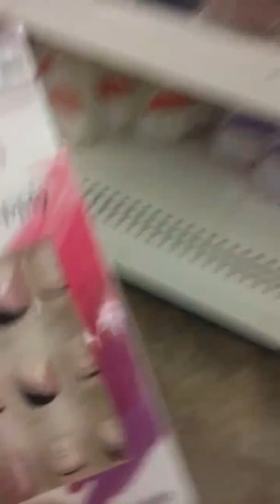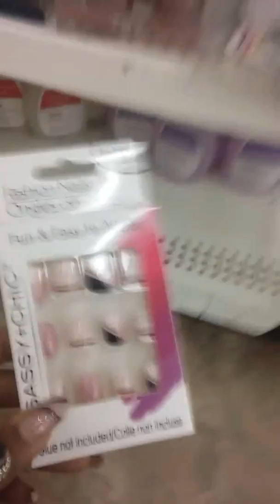COME SHOP WITH ME/DOLLAR TREE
DOLLAR Tree shelves empty on Christmas Eve...Looking for Sassy n Chic Nails